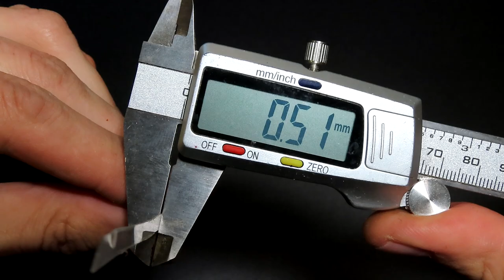Чувствительный боковой кивок из БУТЫЛКИ своими руками на карася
Изготовление чувствительного бокового кивка из бутылки на летнюю удочку для рыбалки на карася в камышах